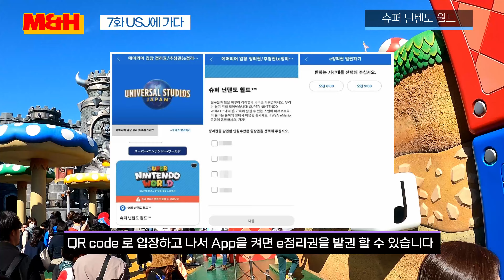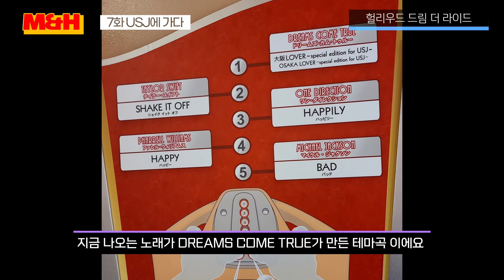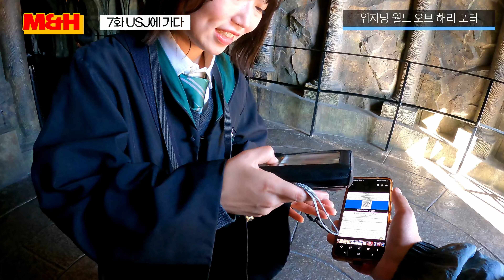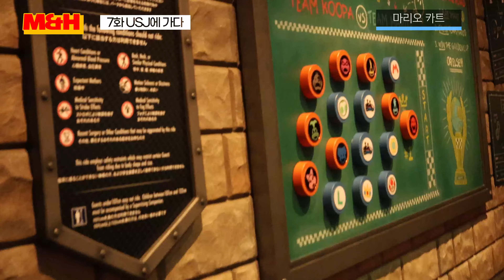KOBE-OSAKA vlog EP_07 USJ에 가다 (유니버셜 스튜디오 재팬)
00:29 슈퍼 닌텐도 월드
01:16 헐리우드 드름 더 라이드 (백드롭)
01:39 죠스
03:11 위저딩 월드 오브 해리포터
05:32 사다코의 저주
05:42 어메이징 어드벤쳐 오브 스파이더 맨
05:56 플라잉 다이노소어
06:55 슈렉 퍼레이드
07:18 마리오 카트
08:20 버터 비어
08:50 위저딩 월드 오브 해리포터